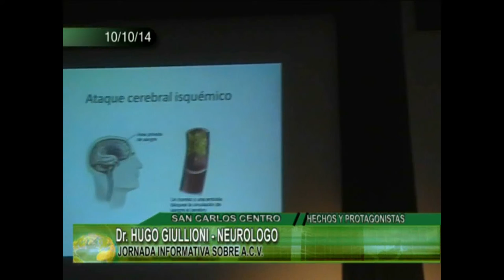JORNADA INFORMATIVA SOBRE A C V